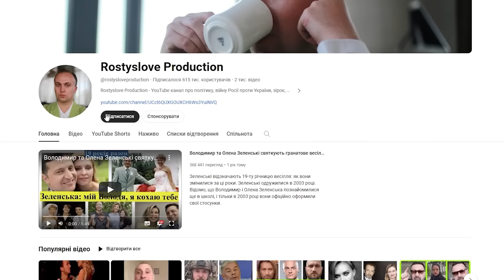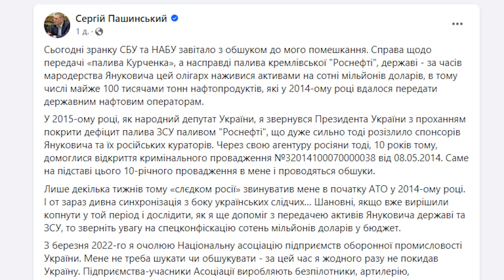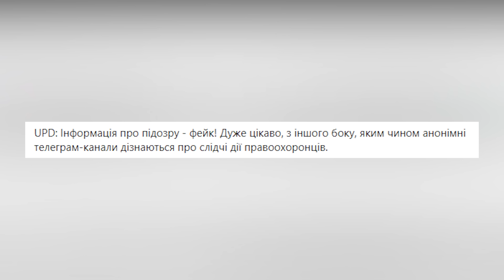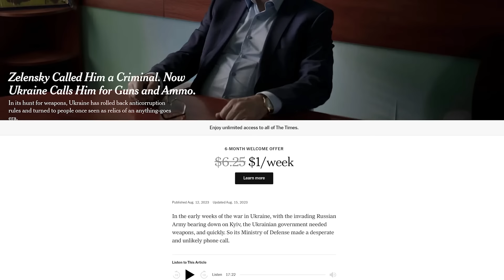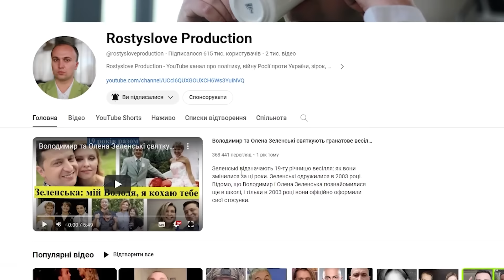Депутат Сергій Пашинський вкрав МІЛЬЯРД ГРН НА НАФТОПРОДУКТАХ І ПР0СТРЕЛИВ ЧОЛОВІКУ НОГУ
Служба безпеки України, Національне антикорупційне бюро України та Спеціалізована антикорупційна прокуратура оголосили підозру колишньому народному депутату Сергію Пашинському та його бізнес-партнеру за незаконне привласнення нафтопродуктів та нанесення державі майже 1 млрд грн збитків

Про всі деталі справи - далі у відео!